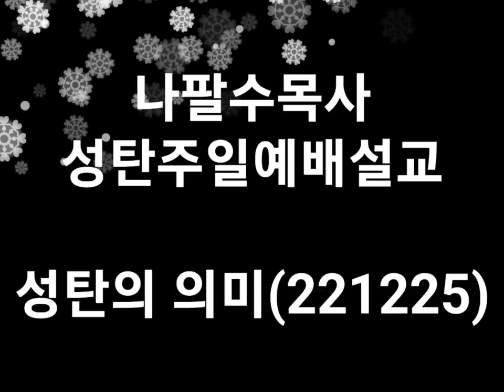나팔수목사성탄주일설교 -